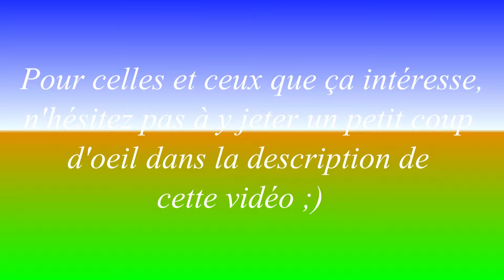Ma nouvelle petite Chaîne Secondaire consacrée aux films - Pour plus d'infos voir description ;)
Salut chers abonnés,

J'ai créé une nouvelle petite chaîne secondaire qui sera consacrée uniquement aux films réalisé à partir des jeux vidéo.

Mais ne vous inquiétez pas, je continuerai bien évidemment toujours de poster des vidéos sur ma chaîne principale :)

J'espère en tout cas, que ma nouvelle petite chaîne secondaire vous plaira à tous et que vous serez nombreux dessus :-)